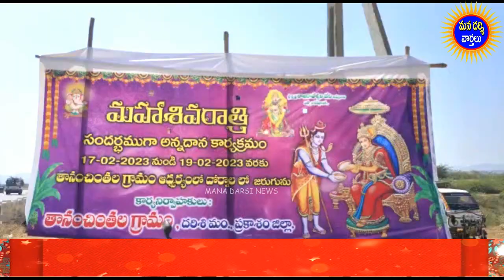పార్టీ కార్యకర్తలతో సమావేశంలో పాల్గొన్న జెడ్పి చైర్మన్ బూచేపల్లి | Darsi Ysrcp | Mana Darsi News